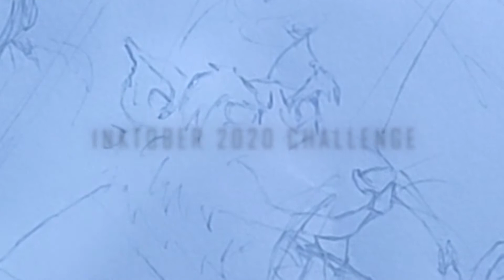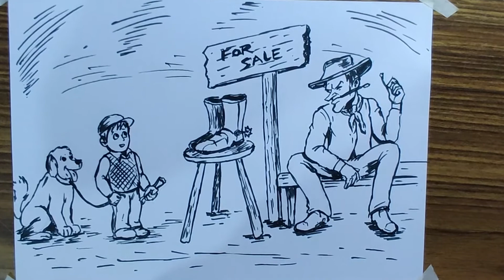INKTOBER 2020 CHALLENGE | DAYS 6 - 10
Hi All,

Here's my compilation video for days 6 -10. I want to be consistent and create artworks for the rest of the month. Also do check out my earlier video for Days 1 - 5, which is up on my profile.

Comments and critiques are welcome. Will be posting regular updates in the coming days.

Follow me on other social media - Facebook, Instagram, Twitter. Details given in the video.